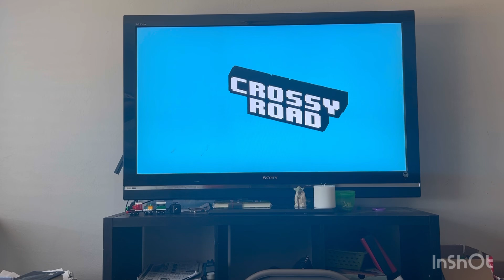Playing crossy Road ep1￼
￼playing cross road and miserably failing